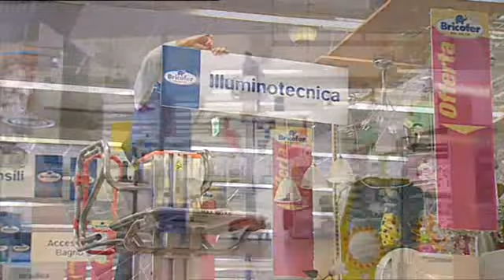ELEVAH 51 picking - Faraone Scale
ELEVAH 51 picking